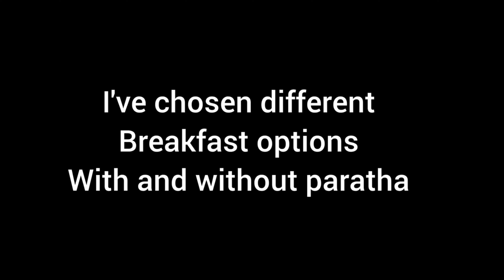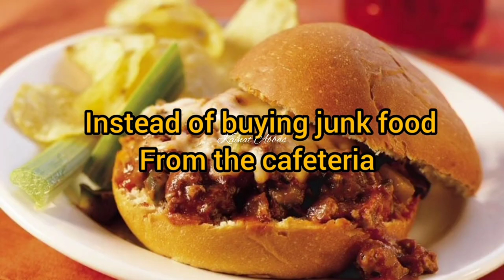Fast Weight Loss Diet Plan for teenagers | Lose 10 kg in 2 weeks | How I Lost 10 kg in 14 days